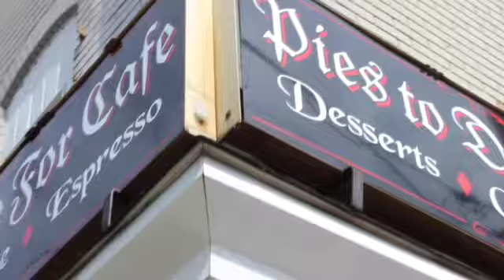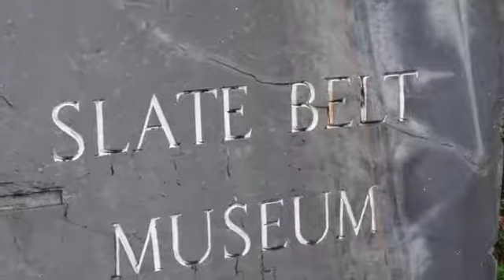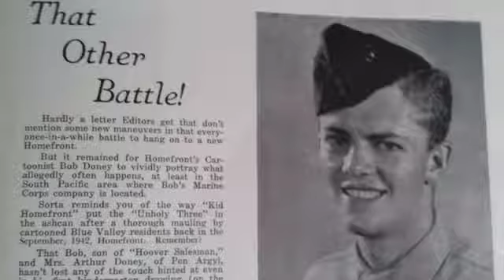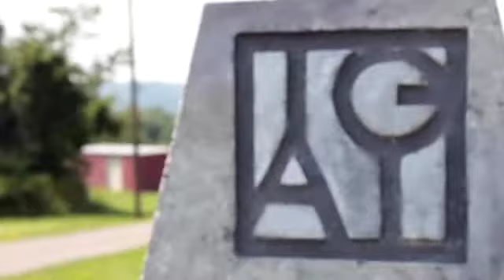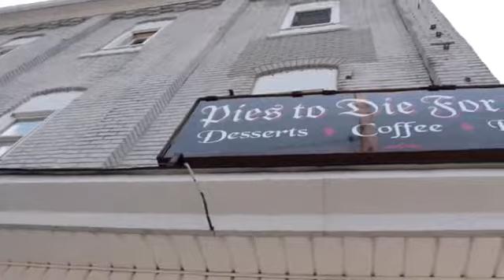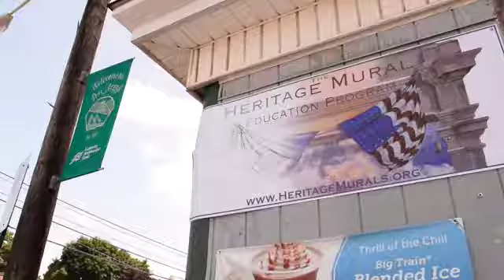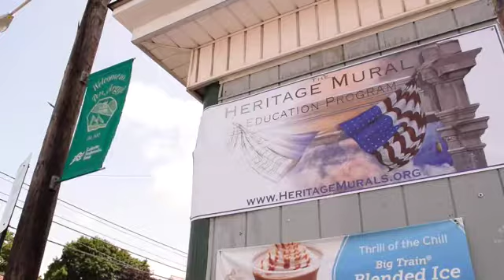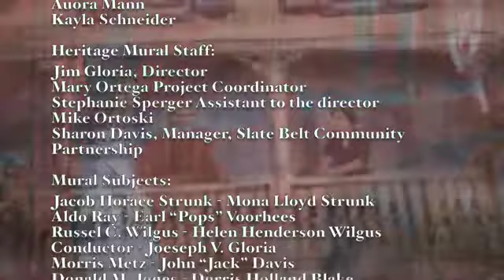The Heritage Mural Education Program- "Homefront"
Documentary short about the making of the Heritage Mural Education Program's 5th mural, "Homefront" in Pen Argyl, PA